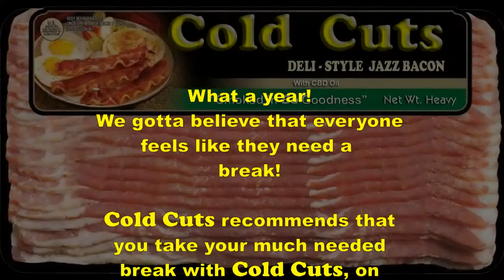Cold Cuts Concert at the Pavilion, Harry Whiting Brown Center, Sat., June 19th!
Cold Cuts Concert at the Pavilion, Harry Whiting Brown Center, Saturday, June 19th --- our first in over a year!  YAY!